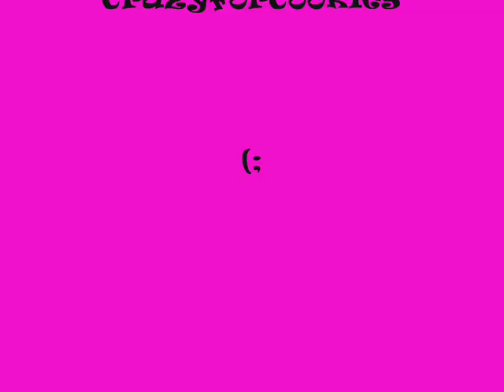Girlycard is Around the World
I thought this song went well with Girlycard's personality. (please rate and comment.)Enjoy!